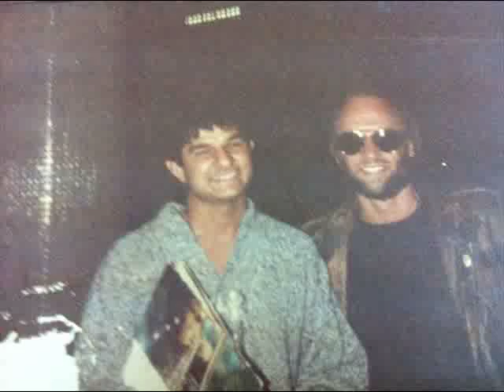Gypsy music and Fubk music